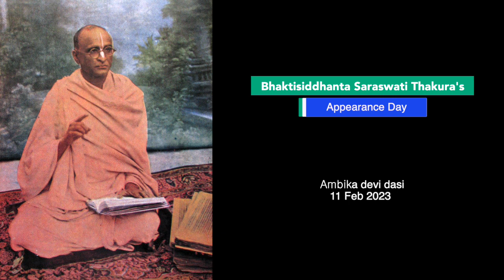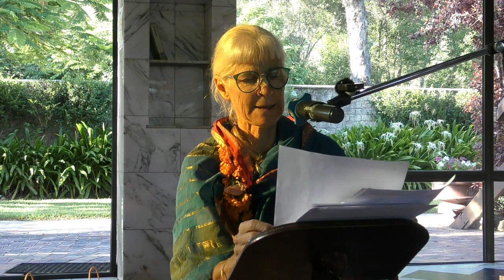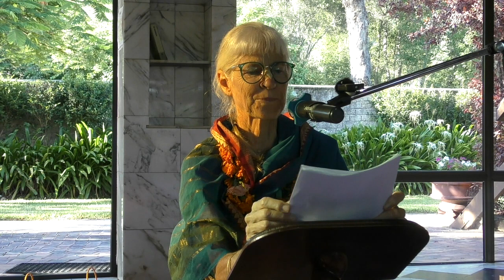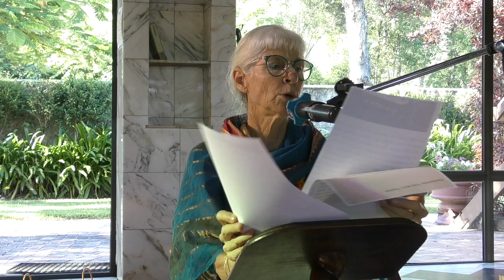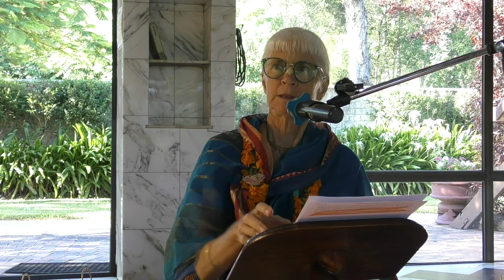Bhaktisiddhanta Saraswati Thakura's Appearance Day - Ambika devi dasi - 11 Feb 2023.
Class given by HG Ambika devi dasi at ISKCON New Govardhana Temple.
krishnafarm.net